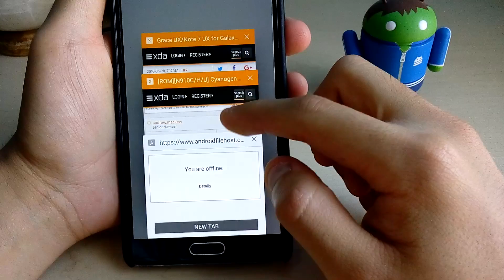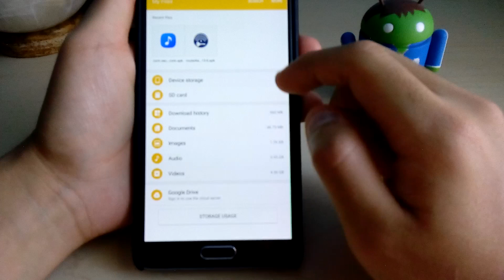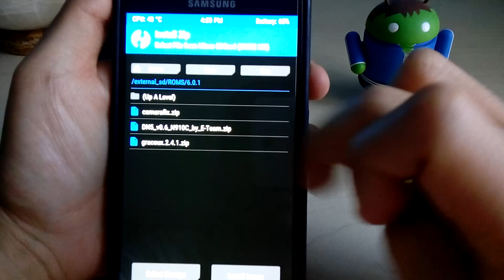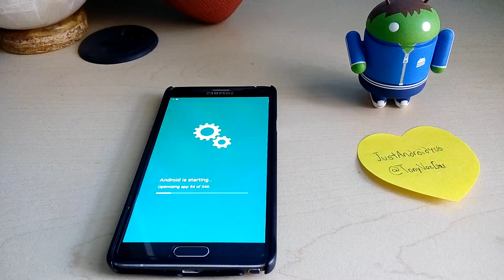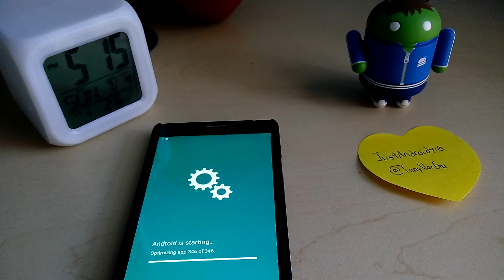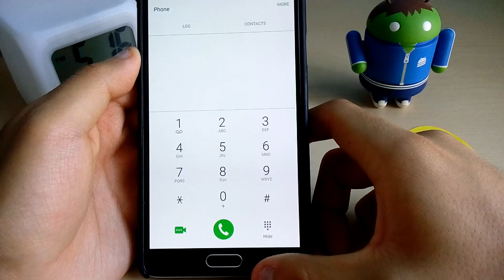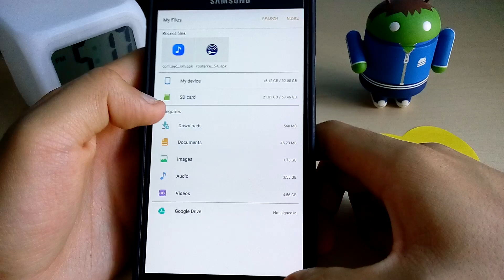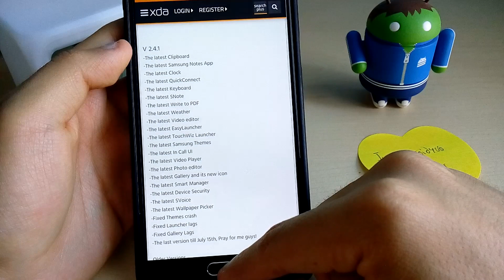Convertir Note 4/5/s6/s6Edge/S7 a Note 7!!!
Grace UX/Note 7 UX for Galaxy S5/S6/S6E/N5/S… | Samsung Galaxy Note 4